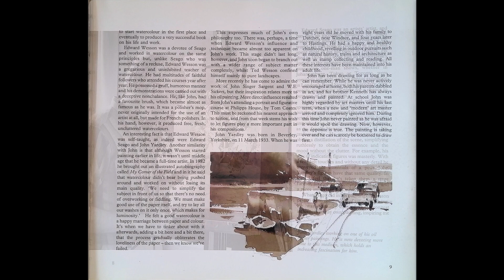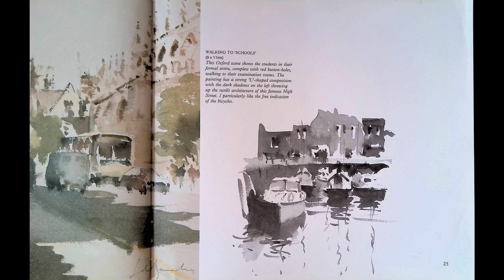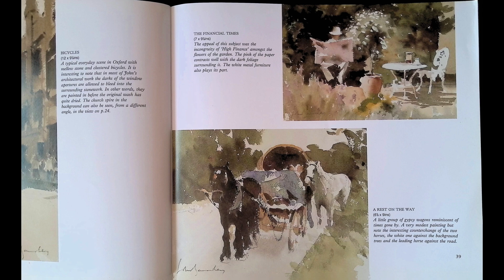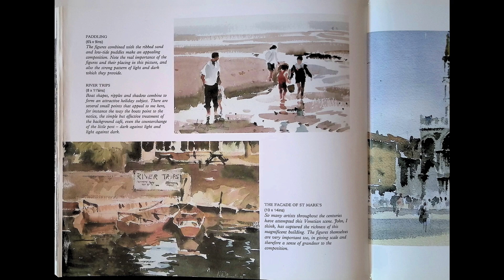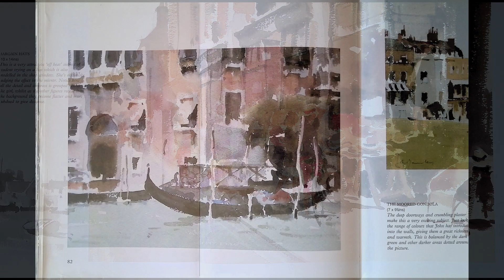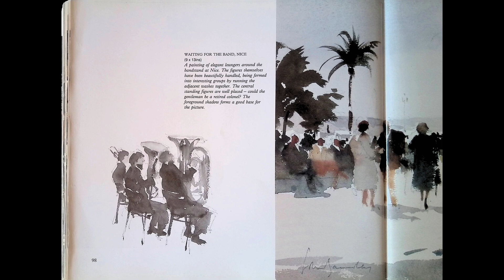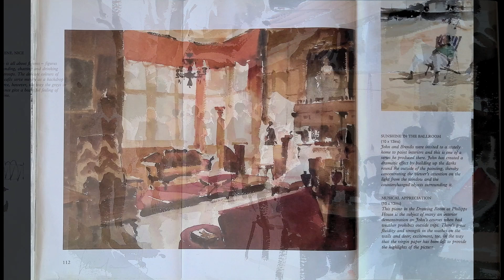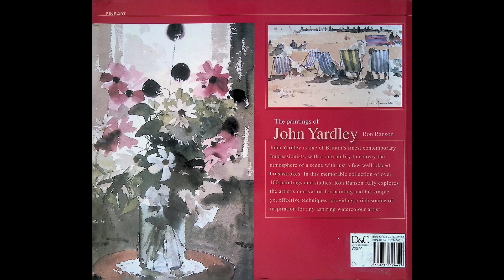The Art of John Yardley by Ron Ranson.